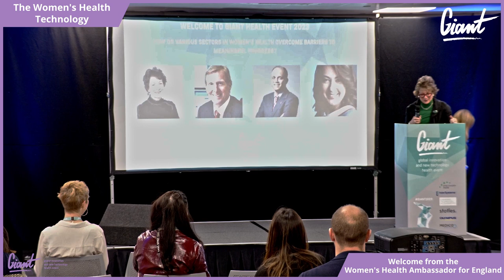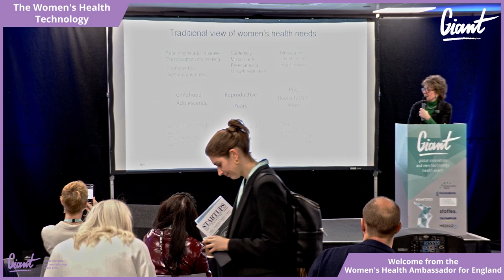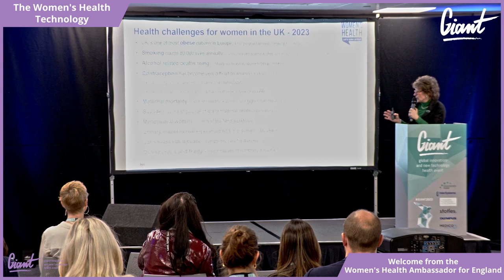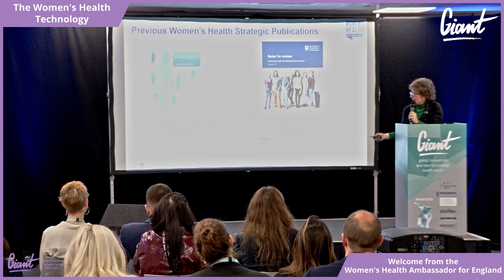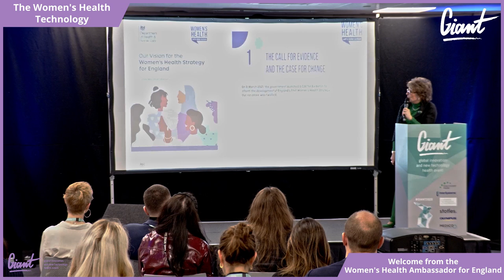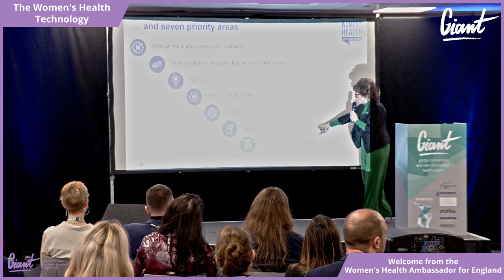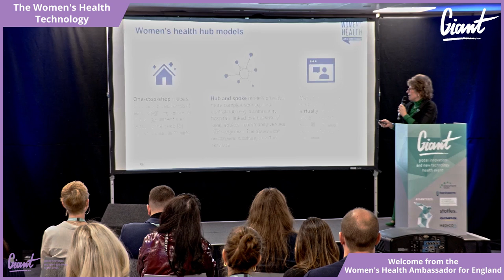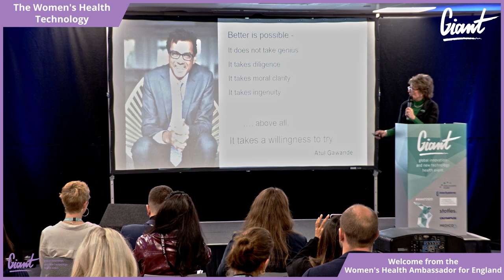The GIANT Health Event 2023 | Welcome from the Women's Health Ambassador for England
The Women’s Health Technology Show
Welcome from the Women's Health Ambassador for England
Professor Dame Lesley Regan, Women’s Health Ambassdor for England and Professor of Obstetrics and Gynaecology at Imperial College, London, will highlight the crucial role technological innovation plays in not only fast-tracking but discovering solutions to Women’s Health problems.

Professor Dame Lesley Regan
Women’s Health Ambassador for England